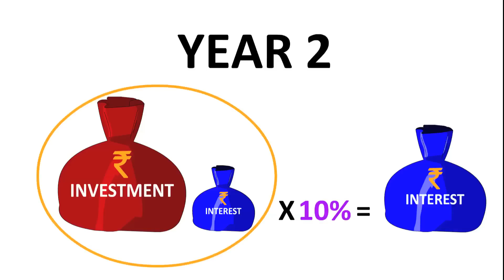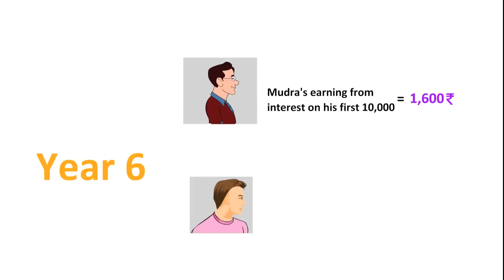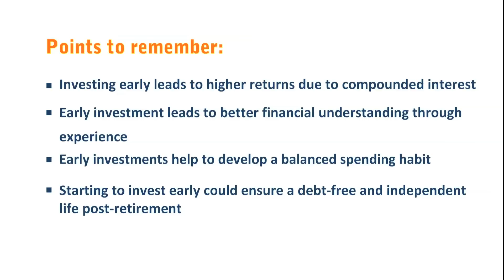Why should I start investing at an early stage? - SmarterWithMoney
Starting investment early can make your life comfortable and debt-free. The earlier you start, the longer your investments work for you.